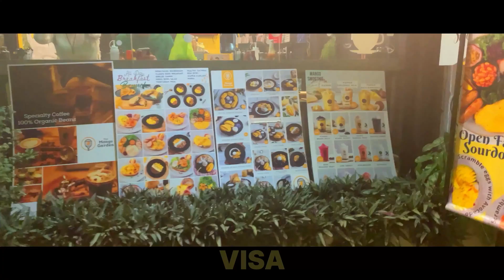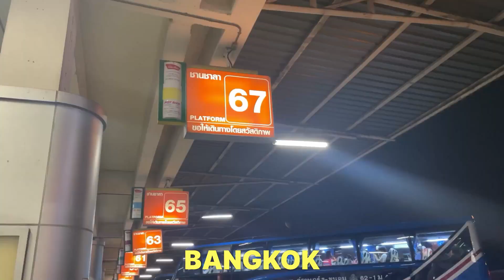10 Days in Thailand for Rs.60,000 | Step-by-Step Guide to travel Thailand on a Budget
✨Please Find the Details for the Stay Below✨

All the bookings were done through Booking.com

1. Bangkok
🇹🇭 Khao San Social - 400 TBH/ day

2. Phuket
🇹🇭 The Znite Hostel : 350 TBH/day

3. Phi Phi
🇹🇭 SWEED Hostel : 300 TBH/day

4. Krabi
🇹🇭 Zleeping Pills Aonang : 300 TBH/day

✨ Between Grab and Bolt always choose Bolt
✨ I only used Grab and Bolt in Bangkok and Krabi, In Phuket I rented my own bike which costed 300 TBH
Phi phi was a vehicle free Island

✨Adventure Activities:
1. Kayaking : 100 TBH (4-5 hours)
2. Ibiza Pool Party and Boat Party: 300 TBH

0:00 Intro
0:55 Geography
1:40 Sim Card
2:54 Currency
3:40 Best Time to Visit
4:10 Clothes to Carry
4:52 Flights and Visa
6:02 What to cover in BANGKOK
6:56 What to cover in PHUKET
8:00 What to cover in PHI PHI
10:00 What to cover in KRABI
11:34 Money Saving Tips
12:21 Transportation